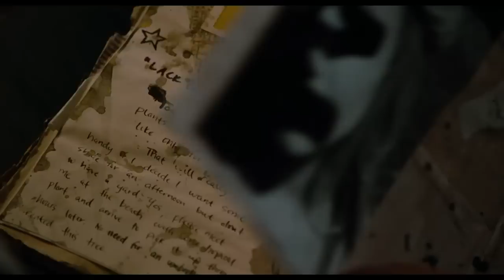Numéro 4 bande annonce vf fr HD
: Bande annonce de Numéro 4 bande annonce vf fr HD proposé par Pour découvrir d'autres bandes annonces en haute défintion HD, pensez